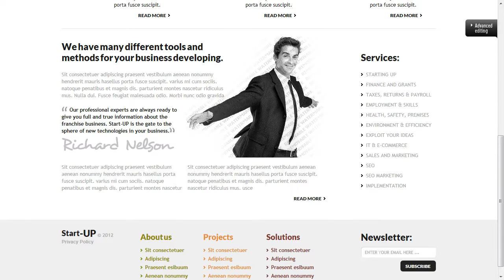Start-Up Business Website Template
Start-Up Business Website Template is a pre-made professionally designed web template to showcase your product or content in a unique way. This template is designed with user experience and usability in mind.